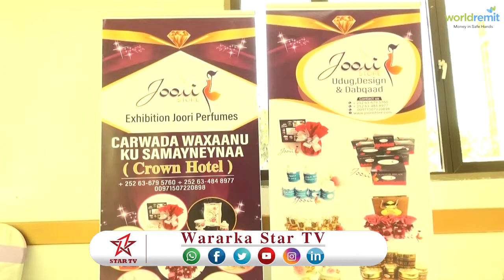DAAWO CARWADA JOORI STORE OO ADEEGYO KA FARXIYAY DUMARKA HARGAYSA SOO BANDHIGTAY